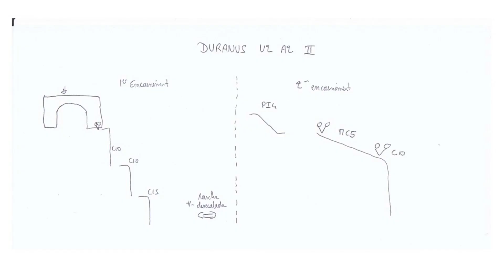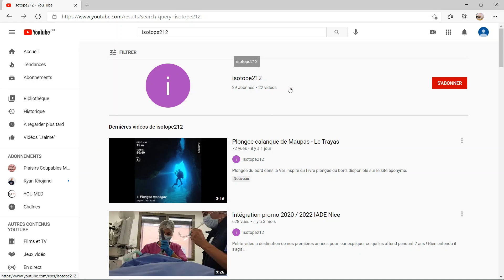FRANCE 06 - Canyon de Duranus 2021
Video topo du canyon de Duranus dans les alpes-maritimes

/!\ il semble qu'il y ait un échappatoire au milieu que j'ai oublié de préciser, mais je ne sais pas ou il mène, mais vu qu'il y avait un salon de jardin je suppose qu'il doit permettre de rejoindre les habitation (il traverse RD / RG donc)

Parfait comme second canyon ou pour faire découvrir en toute sécurité l'activité
Equipement CG06